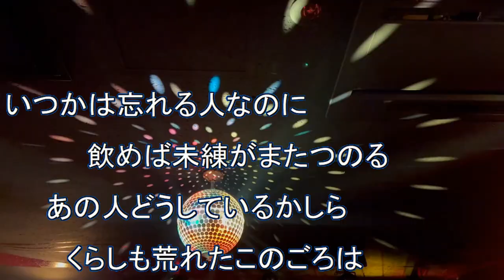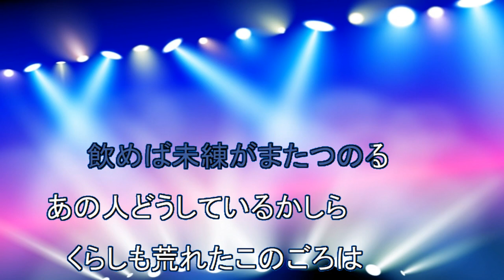おもいで酒 / 小林幸子 [歌える音源] (歌詞あり 1979年 演歌 ガイドメロディーなし オフボーカル karaoke)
キー：E♭minor。

28枚目のシングル。

1979年1月25日発売。

作詞：高田　直和　作曲：梅谷　忠洋

女性キー
未定

男性キー
未定